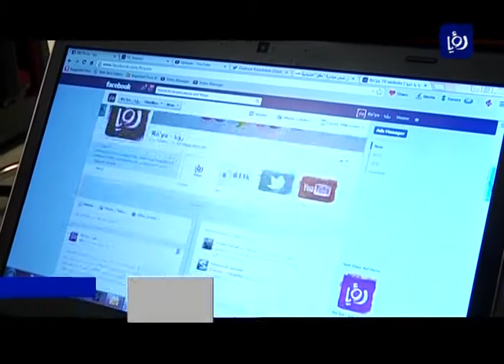اعلان الفائز بمسابقة تصميم شعار لقناة رؤيا بمناسبة عيد الاستقلال - رؤيا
وسيتمُ عرضُ الشعارِ الفائزِ على شاشة رؤيا طوالَ يومِ السبت الخامسِ والعشرين من الشهر الجاري, والذي يصادفُ الذكرى السابعةَ والستين لاستقلال المملكة ، كما سيتمُ عرضُ بعضِ الشعاراتِ الأخرى المشاركةِ في المسابقة على شاشتها، وسيحصلُ الفائزُ على جهاز خلوي من نوع جالاكسي اس 4
جاءت هذه الخطوةُ من باب سعي رؤيا للكشف عن مواهبِ وابداعاتِ الشبابِ الاردني، حيثُ لاقت المسابقة تفاعلاً واستحساناً من الكثيرين لا سيما وأنها المرةُ الاولى التي يتمُ فيها تغييرُ شعارِ قناةٍ ولو ليوم واحد.

الزميلة عبير ابو طوق - رئيسة قسم الاعلام المجتمعي في قناة رؤيا تتحدث عن تفاصيل المسابقة.